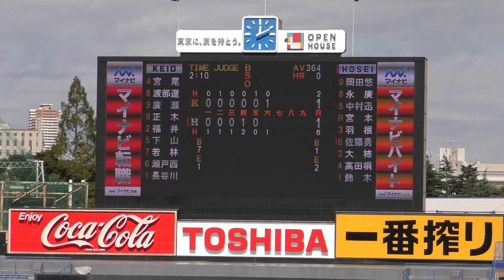東京六大学野球2020秋季リーグ戦 慶応義塾大学vs法政大学1回戦 ⑭慶大が先制を許すも終盤に逆転して勝利